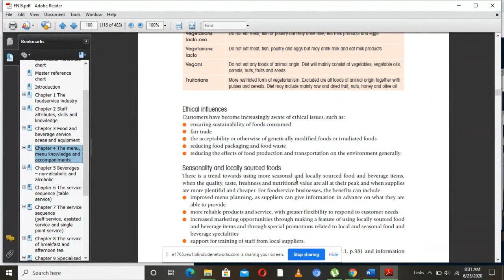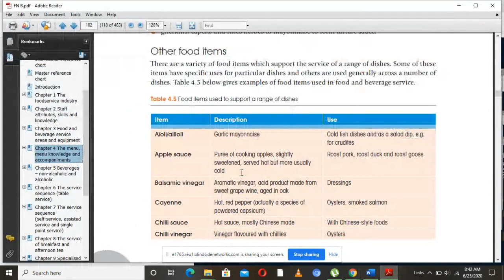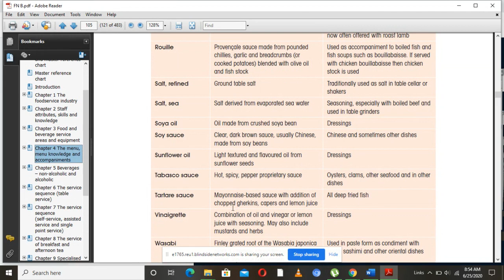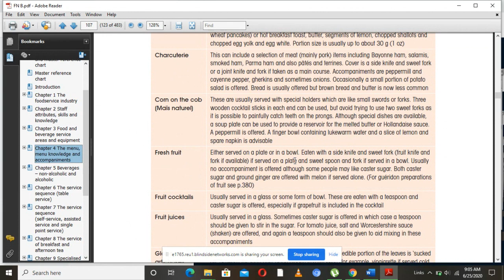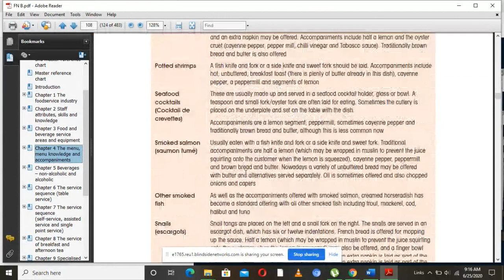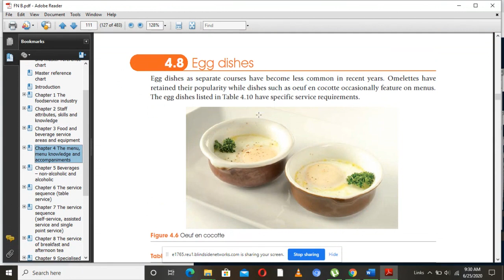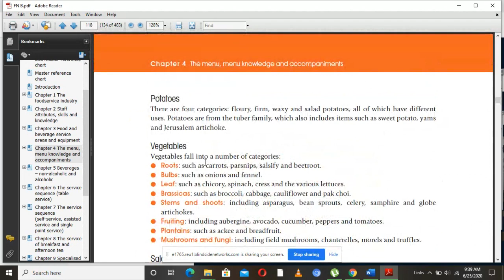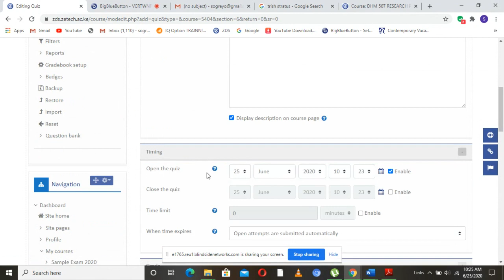FOOD AND BEVERAGE SERVICE THEORY THE MENU KNOWLEDGE